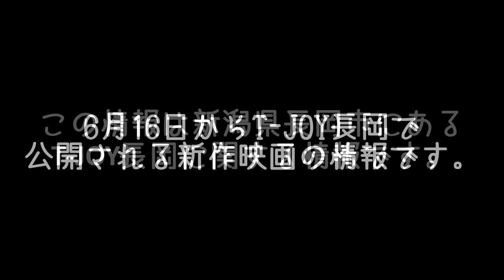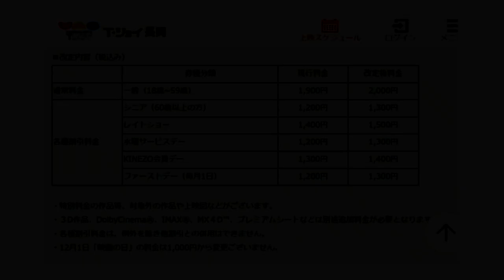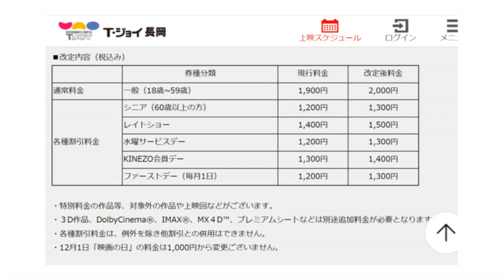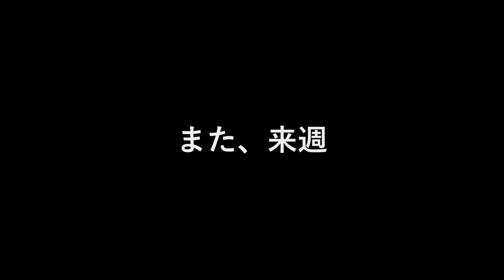映画新作情報 | 6月16日～公開作品 | T-JOY長岡 | Facebook長岡市グループ連動